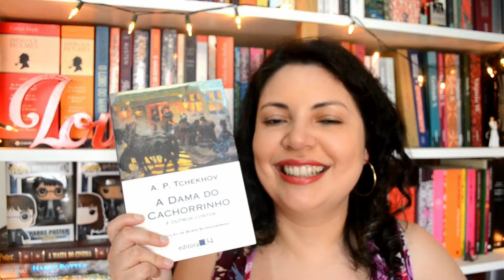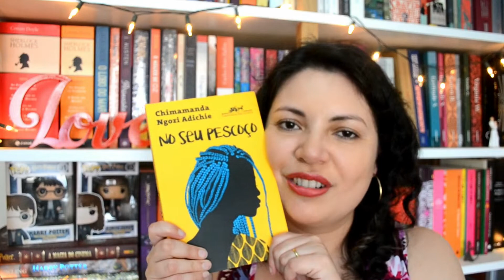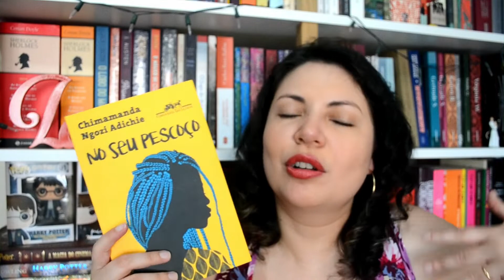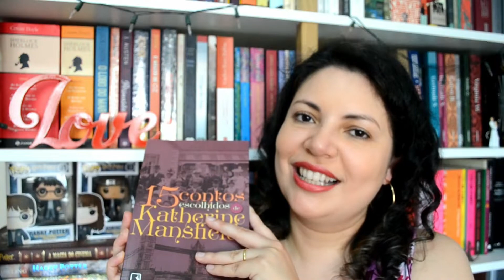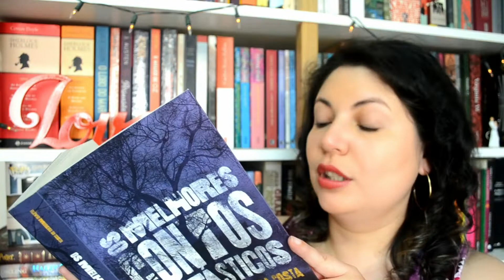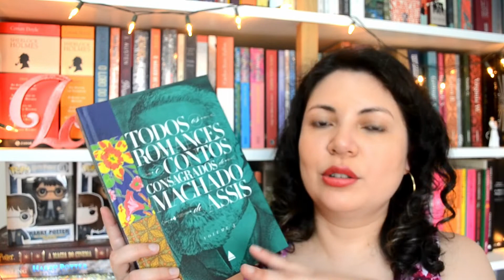TBR 📚 LENDO CONTOS EM FEVEREIRO | Prosas e Algo Mais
Oi! TBR especial para o mês LendoContos em fevereiro. Todos os contos que quero ler nesse mês especial de fevereiro lendo apenas contos. Confere aí essa lista louca 😉

Compre os seus livros na Amazon pelos links deste box e ajude o canal

Sobre

Eu sou a Fran Borges e esse é o Prosas e Algo Mais meu canal sobre livros. O objetivo do canal é compartilhar experiências de leitura e o amor pelos livros. Seja bem-vindo e sinta-se em casa. Vídeo novo toda Terça às 08:00 da noite!

→ Quer ver o seu livro/produto divulgado no canal?

*** Minha wishlist: